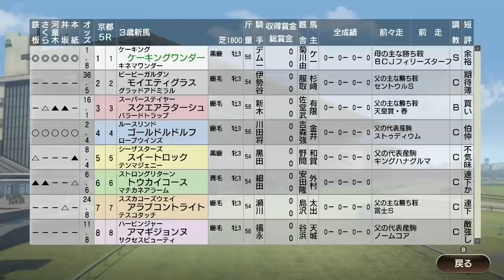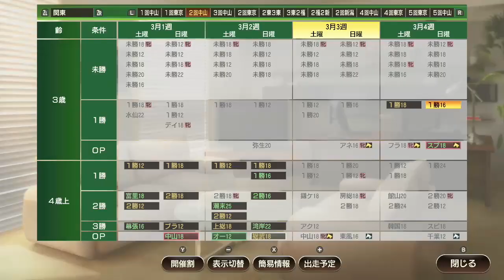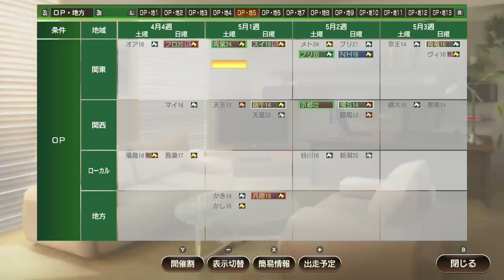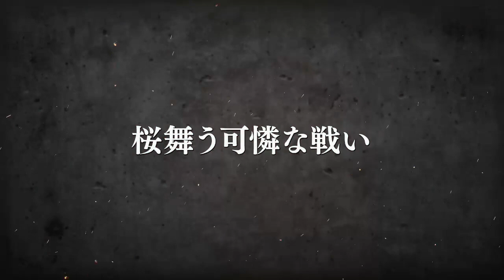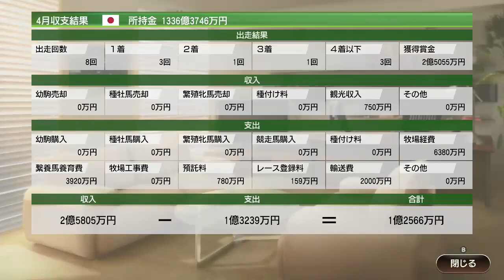【ウイポ9 2021】＃150 今年のエースはキングハナグルマ！？難易度SPECIAL！引き継ぎあり！2019年1月1週～【ウイニングポスト9 2021 Switch版】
ウイニングポスト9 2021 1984年スタート 難易度SPECIAL 引き継ぎあり！